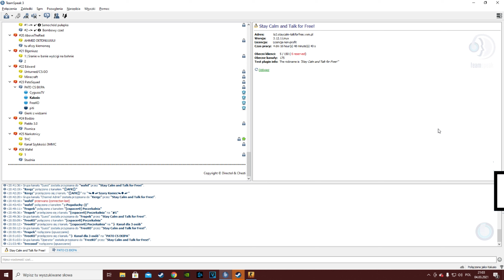CS:GO TO DOBRA GIERKA ! (GIVEWAY) FUNNY MOMENTS #1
TYM RAZEM TROSZKĘ WIĘCEJ UŚMIECHU NA TWARZY NIŻ CAŁKOWITEGO SKUPIENIA CZYLI

PRZYPOMINAM O TRWAJĄCYCH KONKURAS NA DARMOWE SKINY DO CS GO NA MOIM KANALE

Damy rade dobić 5👍 w górę :D

WAŻNE LINKI ❗

👍Zostaw like dla zasięgu!

🔴Strzel suba na kanale wraz z dzwoneczkiem a niczego nie przegapisz !

💬💬Zostaw komentarz a przypnę ci ❤💬💬💬